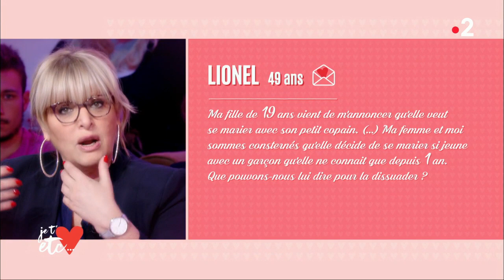Mariage à 19 ans : franchir le pas, ou pas ? - Je t'aime etc...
La fille de Lionel a 19 ans et elle vient de lui annoncer qu'elle veut se marier avec son petit copain. Sa femme et lui sont consternés qu'elle décide de se marier si jeune avec un garçon qu'elle ne connait que depuis 1 an. Que dire pour essayer de la raisonner ?